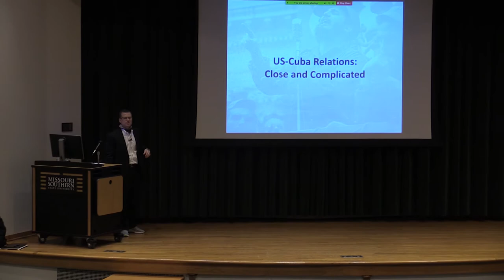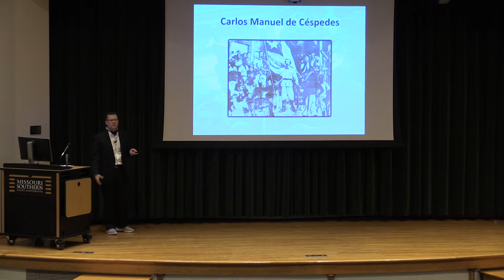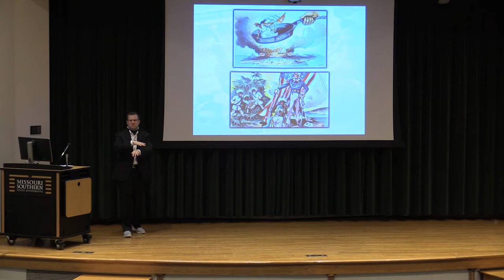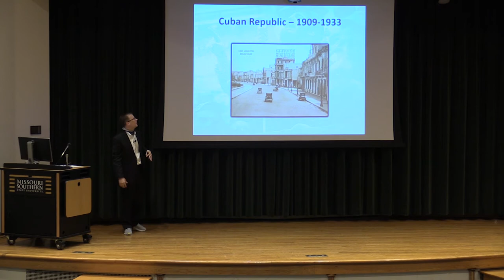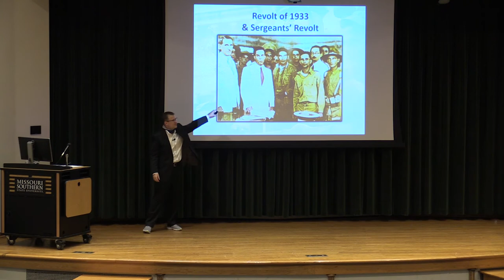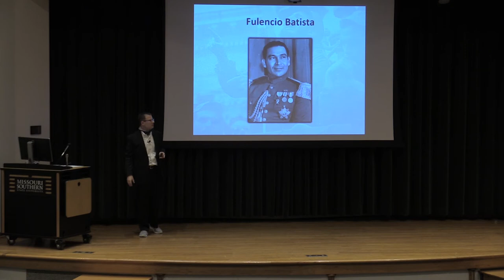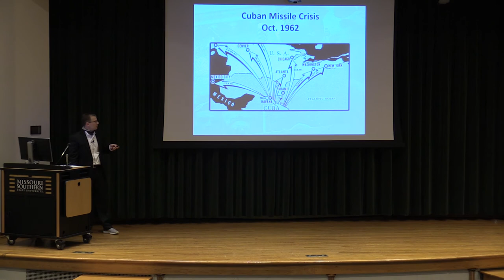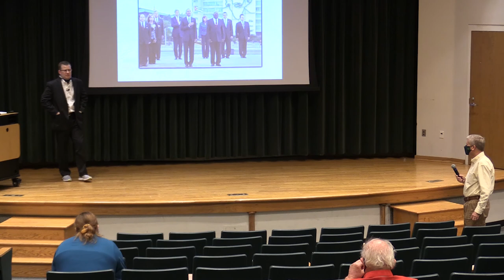Caribbean Theme Lecture series US-Cuban Relations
Dr. Michael T. Wood